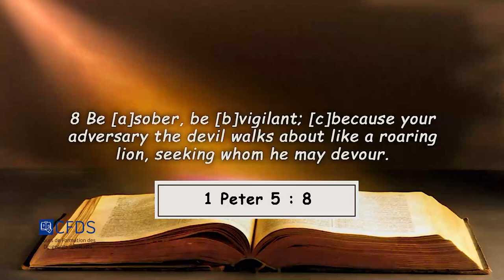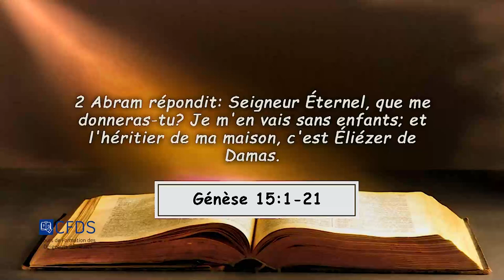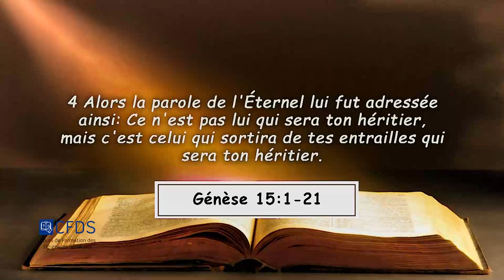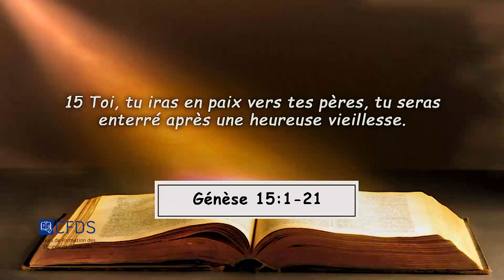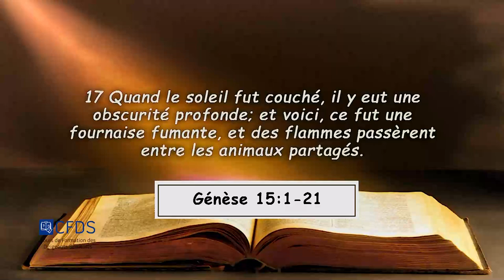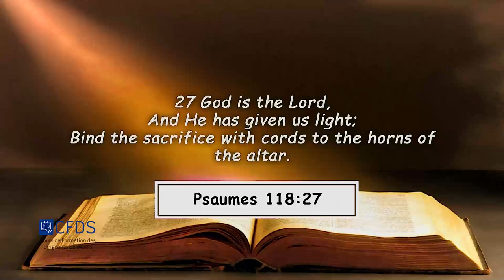COURS DE FORMATION DES DIRIGEANTS SPIRITUELS - COMMENT PRESERVER LES BENEDICTIONS DE LA CROISADE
La Communauté Missionnaire Chrétienne Internationale (CMCI) en Côte d'Ivoire tient tous les mardi son Cours De Formation Des Dirigeants Spirituels de 18h30 à 20h30 au hall de la CMCI COTE D'IVOIRE à Adjamé 220 logements derrière la CIE.

(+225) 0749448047 ( WhatsApp et Télégram )